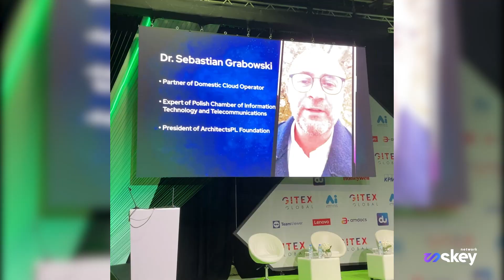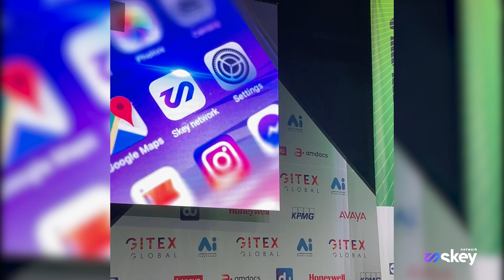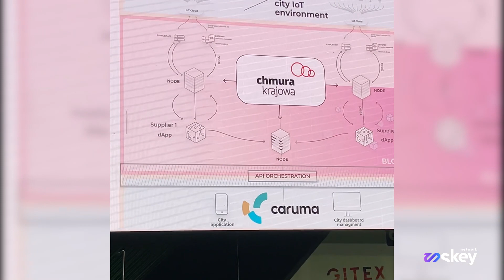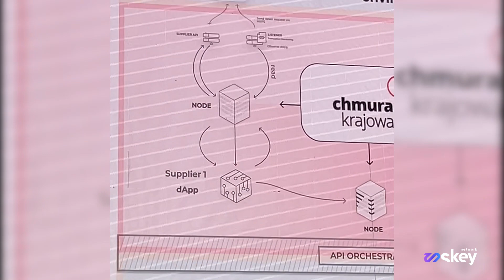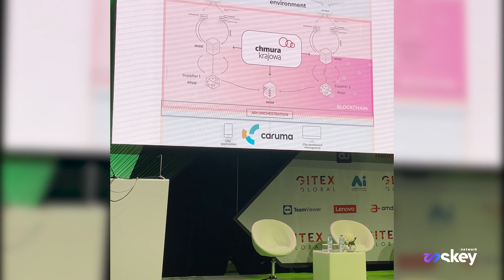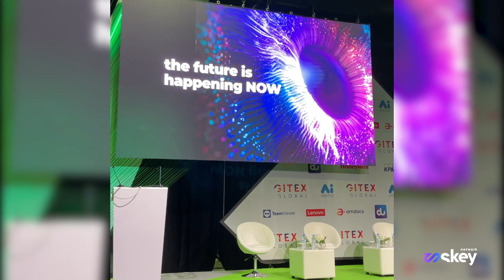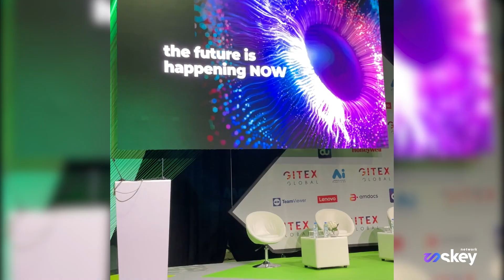The Future Of Smart Cities - A Common Communication Standard Based On Blockchain.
Dubai's Gitex Technology Week keynote speech performed by Dr. Sebastian Grabowski, Senior Executive, Domestic Cloud Operator.
The subject of the presentation is: The Future Of Smart Cities - A Common Communication Standard Based  On Blockchain. A Case Study Of Mass Adoption

Learn more about Skey Network the Blockchain to Internet of Things devices communication standard: